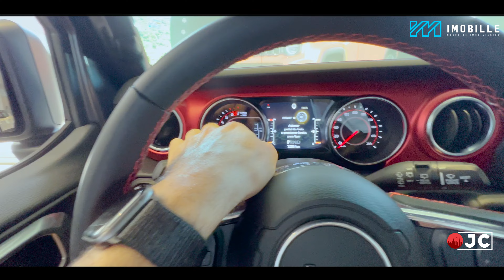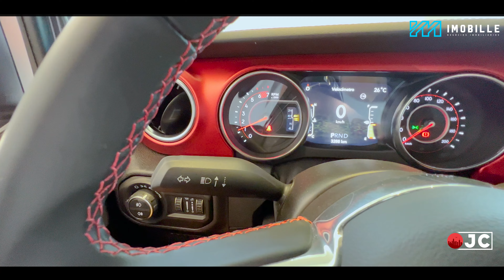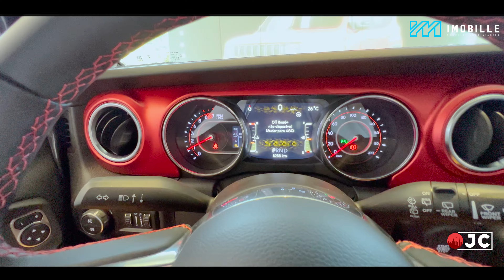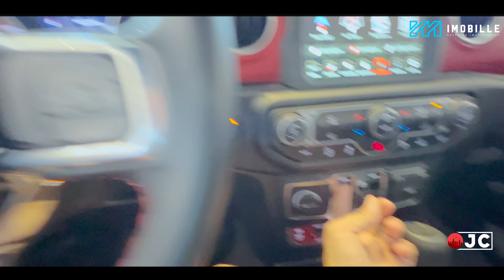Fui Conhecer o Novo Jeep Wrangler, Gostei?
No vídeo de hoje eu vou levar vocês para conhecer o novo Jeep Wrangler em primeira mão

Kitchens - Moveis Planejados sob Medida de Alto Padrão